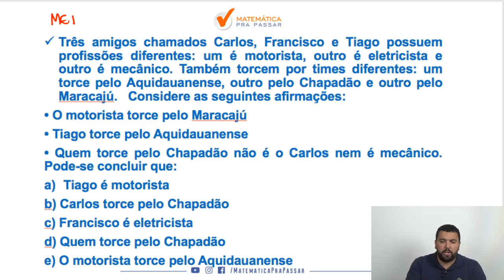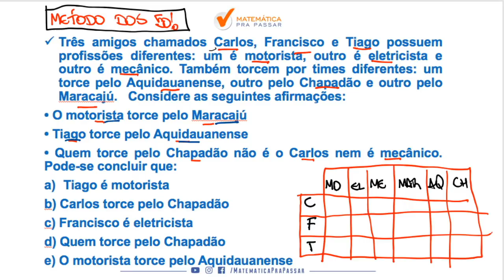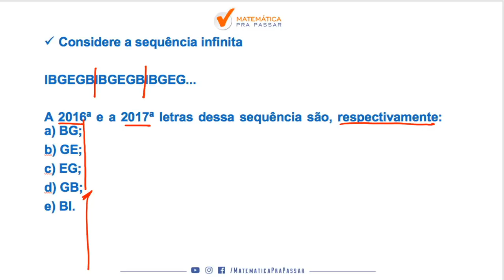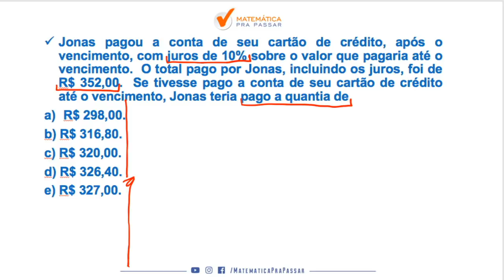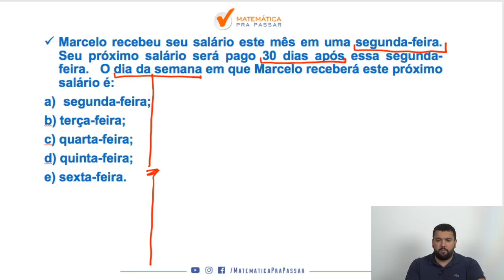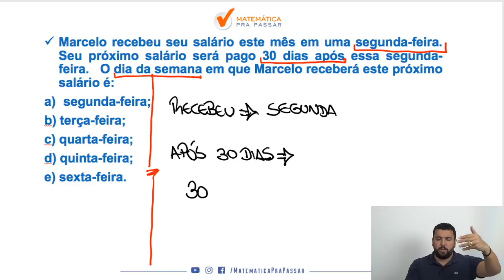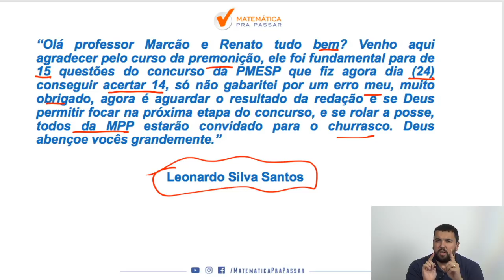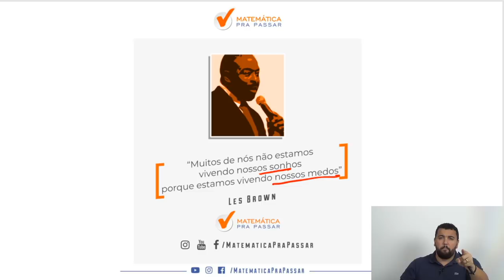Raciocínio Lógico Simples e Objetivo para o IBGE.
Você está estudando Raciocínio Lógico para o IBGE?

Nosso professor, Renato Oliveira, ensina Raciocínio Lógico de uma Maneira simples e Objetiva para o IBGE.

Veja esse vídeo e não erre mais as questões de Raciocínio Lógico no IBGE.